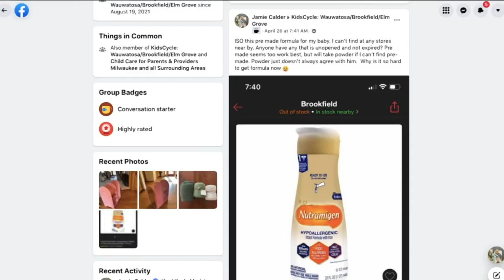Formula shortage: Local mom struggles to get specialized baby formula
Parents are struggling to find specialized baby formula due to a shortage.